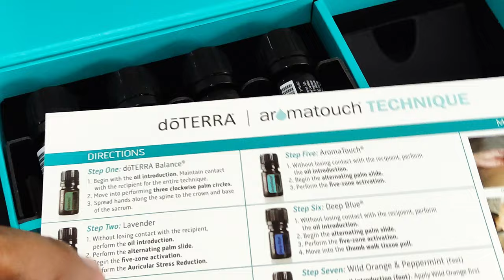Container essential oil box doterra | Stock Video Amatir (SVA)